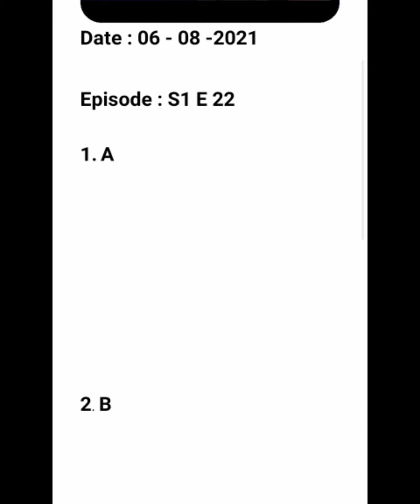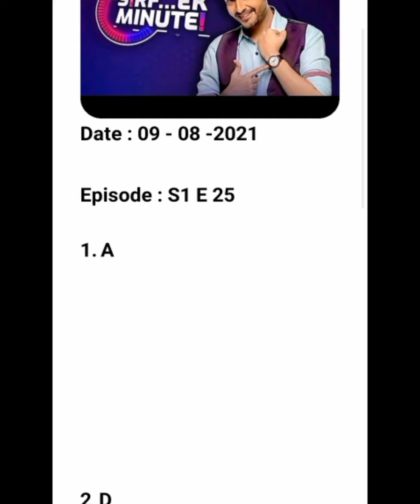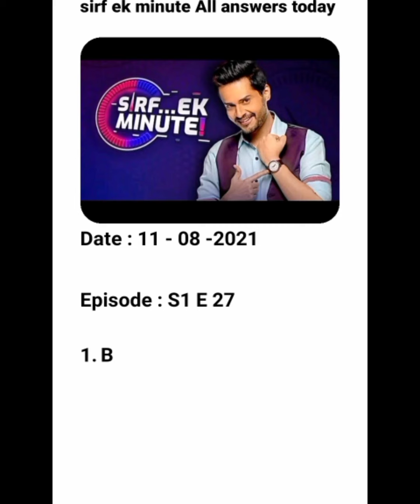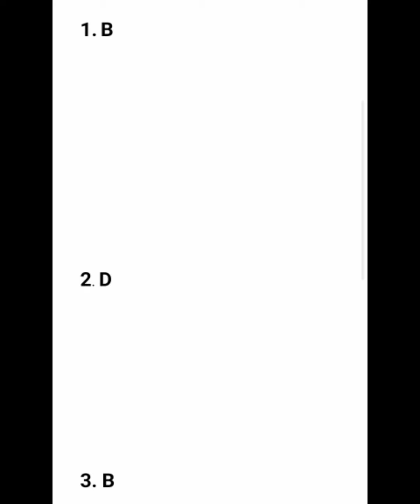Flipkart Sirf Ek Minute All Episode Answers || Sirf Ek Minute All Episode Answer ||[E20-E29] season1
Flipkart Sirf Ek Minute All Episode Answers || Sirf Ek Minute All Episode Answer || [E20-E29] season 1

Flipkart Sirf Ek Minute All Episode Answers [E20-E29] Season 1 All Correct Answers

Sirf Ek Minute Flipkart Answers  | Flipkart
 Sirf Ek Minute Answers All Episode
Flipkart Baazi Ek Minute Ki Quiz Answer To

 Flipkart Baazi Ek Minute Ki Quiz Answer

Flipkart Sirf Ek Minute All Episode Answers [E20-E25] Season 1 All Correct Answers